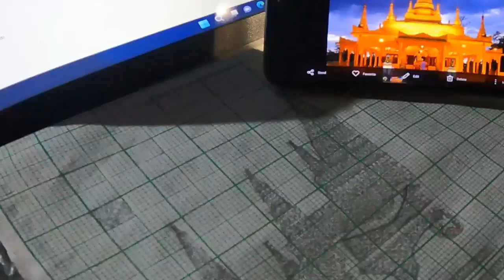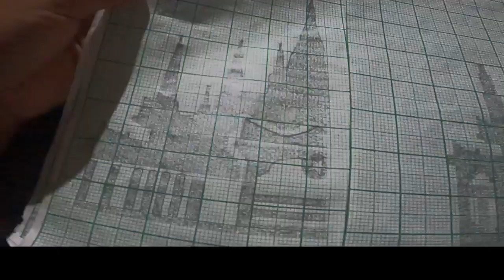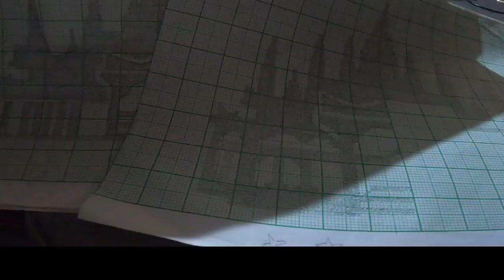Golden pagoda design graph 📉